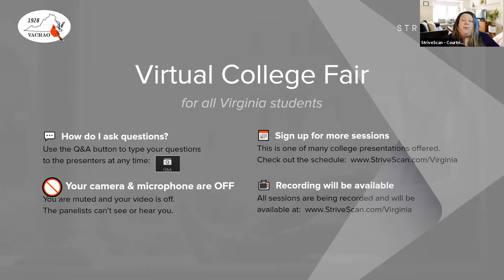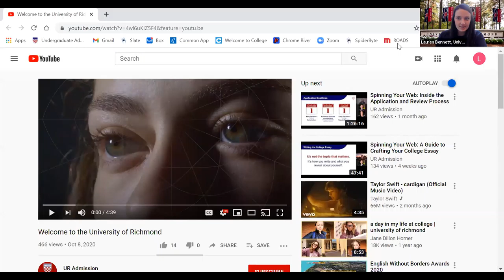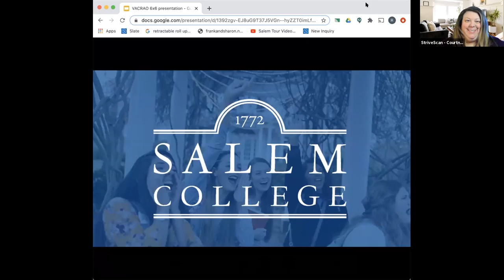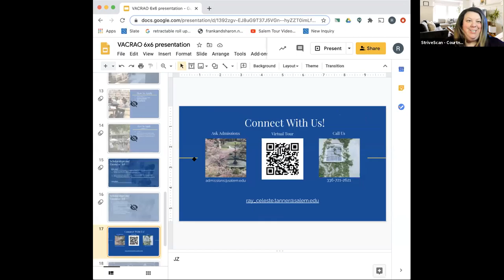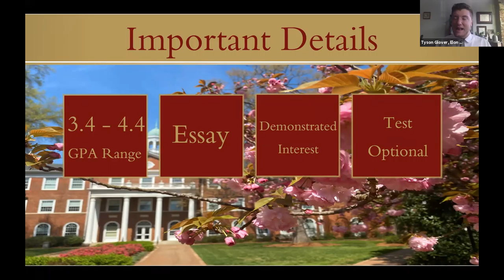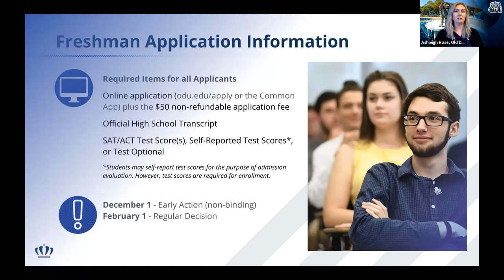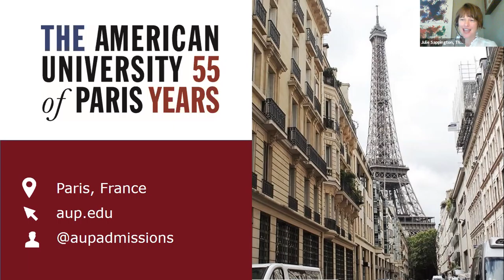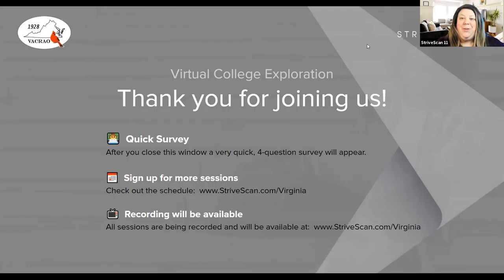Session A1 - Virginia FY October 21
UVA WISE
University of Richmond
Salem College
Elon University
Old Dominion University
The American University of Paris